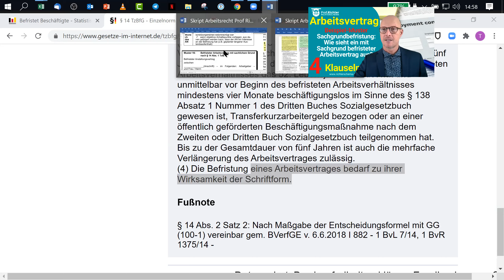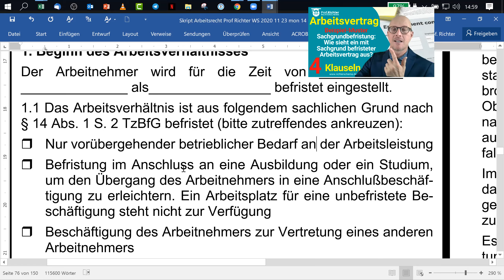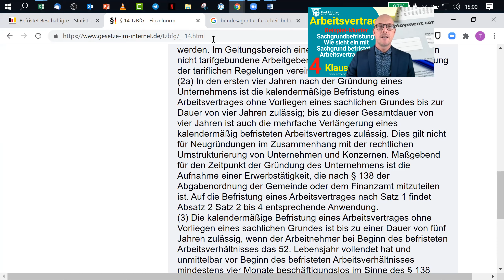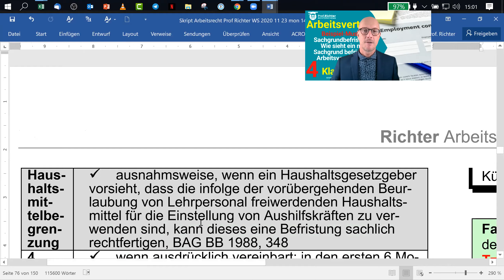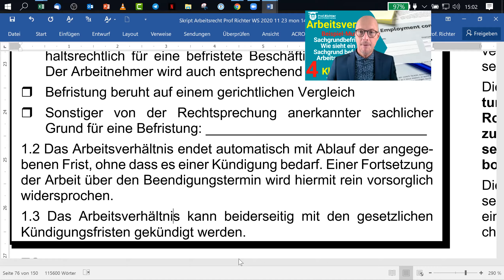AR 3 6 3 Muster Arbeitsvertrag Sachgrundbefristung ⭐Welche 4 Klauseln sind dringend notwendig!